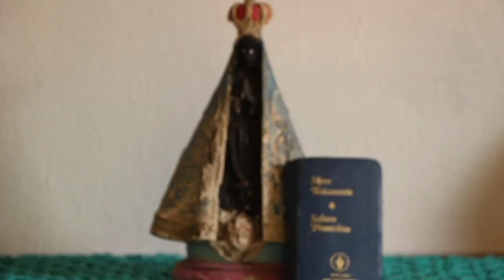DO CARMO - SÃO FRANCISCO XAVIER SP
Natural de Brazópolis MG, Do Carmo migrou para o solo paulista em busca de melhores condições de trabalho. Sua família sempre morava nas terras do patrão e com ele foi parecido. Aos poucos ele foi se fazendo na vida e depois de ter tido 7 filhas, hoje ele tem casa própria na roça e na cidade.
Artista, ele transforma pedaços de pau em bichos e utilitários, os quais presenteia aos amigos e parentes.